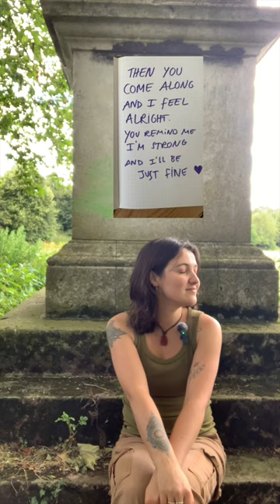Behind the song: Then You Come Along.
Check out the behind the song meaning of my track Then you come along.